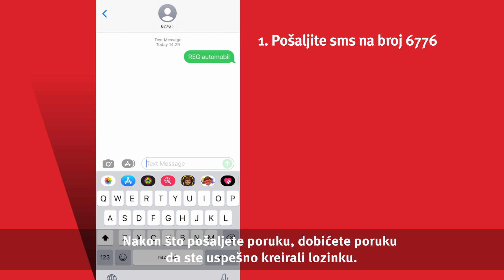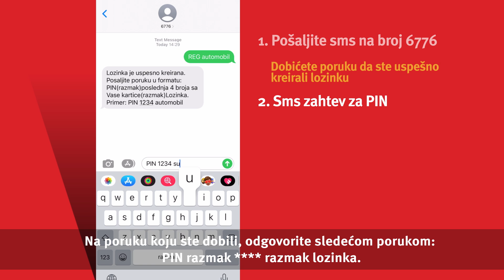Kako da aktiviram DinaCard karticu?